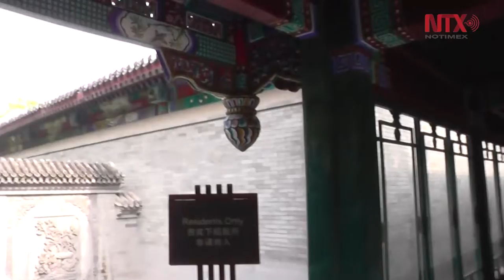Aman Summer Palace en China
El Palacio de Verano de los emperadores Chinos, a las afueras de Beijing, es un lugar de belleza y hedonismo, originalmente utilizados por los visitantes de la Emperadora Dowager Cixi